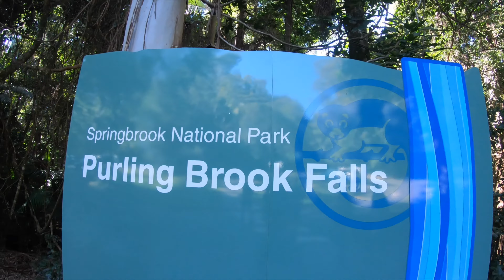Purlingbrook Falls 2021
little hike not much of a muchness